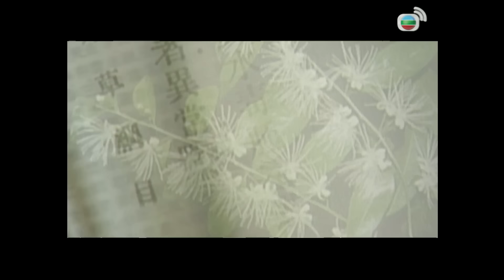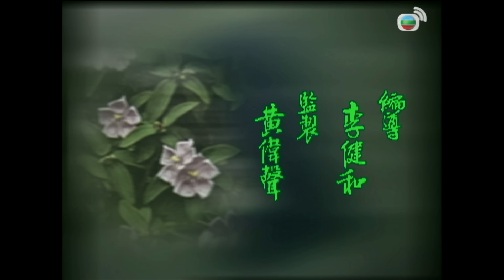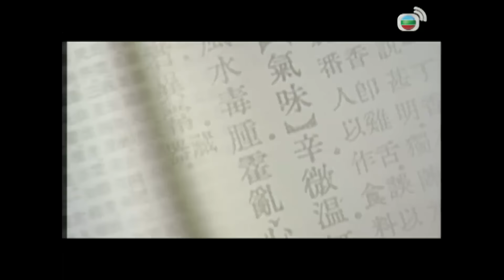Phim TVB Vua Thảo Dược (The Herbalist's Manual) 17/25 | Lâm Văn Long, Diệp Tuyền, Lý Thi Hoa | 2005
Phim TVB Vua Thảo Dược (The Herbalist's Manual)
Diễn viên: Lâm Văn Long | Diệp Tuyền | Lý Thi Hoa | Mã Quốc Minh | Trần Sơn Thông | Trần Tú Châu | Lưu Giang | Ngải Uy | Lạc Ứng Quân | Live cùng TVB

✨Nội dung phim: Xuất thân trong gia đình có truyền thống y học nên ngay từ nhỏ, Lý Thời Trân đã rất đam mê nghiên cứu thảo dược. Dù cha muốn anh theo đuổi con đường làm quan, Trân vẫn quyết tâm học làm thuốc. Trong quá trình này, anh gặp nhiều khó khăn, chuyện tình cảm cũng không suôn sẻ khi phải đánh mất người yêu và bị gia đình ép hôn với Ngô Mộ Dung. Trân dành hết tâm huyết vào thảo dược, chữa bệnh cho nhiều người và trở thành "Vua thảo dược" trong dân gian. Khi được nhà vua mời vào cung làm thái y, anh phát hiện nhiều sai sót trong y thư. Những sai sót này đã tạo cơ hội cho tình trạng thuốc giả tràn lan khắp nơi, thu lợi bất chính cho giới quý tộc. Việc Trân quyết tâm chỉnh sửa y thư khiến bọn gian thần ra sức hãm hại, cố đẩy anh vào con đường chết. Mặc cho bao sóng gió, Trân vẫn không từ bỏ lòng nhiệt thành với nghề, bằng mọi giá soạn ra quyển “Bản Thảo Cương Mục”, lưu danh muôn thuở.